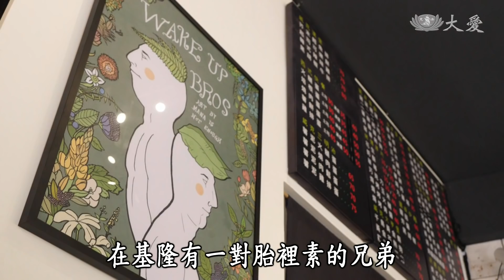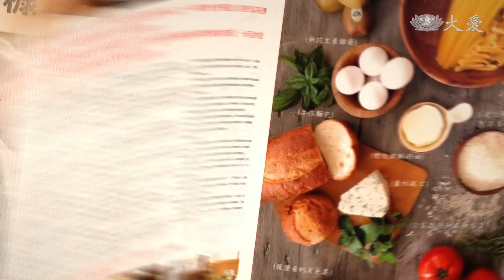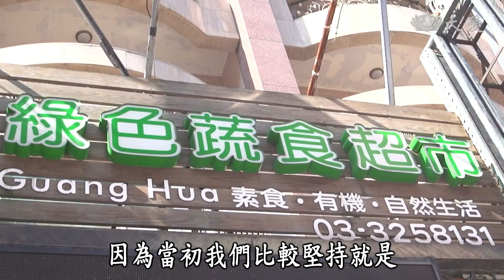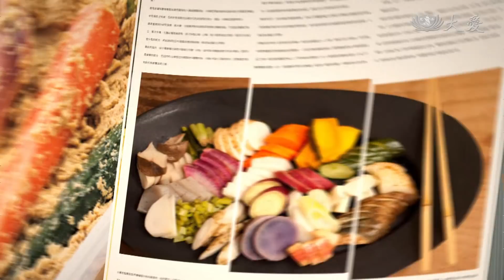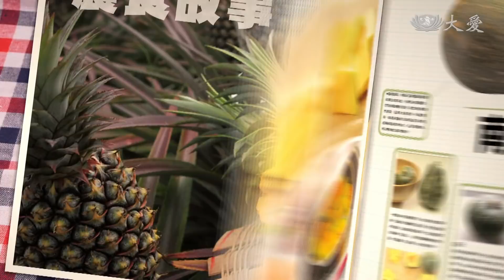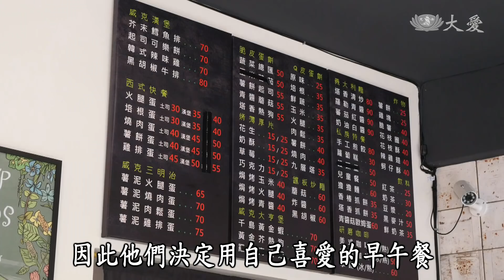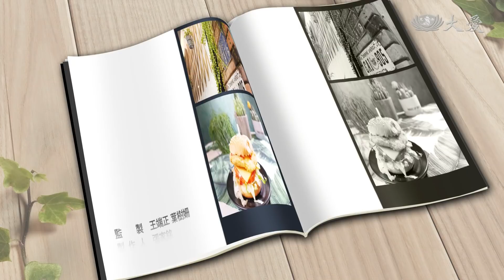【蔬果生活誌】20181221 - 素食水餃幸福的味道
一位婚姻挫敗的單親媽媽，勇敢的不向命運低頭！她用素食水餃串起了，需要相互取暖、互助的家庭；在邁向成功之路後，時時不忘感恩當初拉她一把的貴人們，努力的回饋社會，這，才是真正幸福的味道。

用米做燉飯不稀奇，用白花椰菜做燉飯才驚喜！想要來一盤，低澱粉、高營養的偽料理？自己動手、好簡單。

在基隆，有一對胎裡素的兄弟，正積極的經營早午餐，希望用”從早吃素”的概念，喚醒大家，愛動物、愛健康、愛地球。

(12280467)